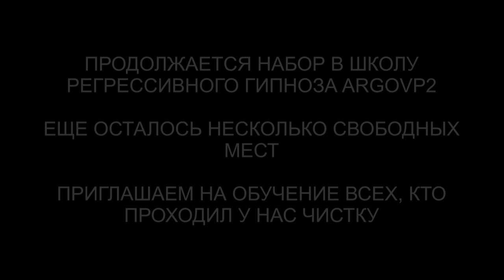Арктурианка | Чистка биополя | 10 вопросов куратору с Арктура | ARGOVP2 регрессивный гипноз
✅ По вопросам сеансов - администратор Ольга Арктурианка | Чистка биополя | 10 вопросов куратору с Арктура | ARGOVP2 регрессивный гипноз
00:00 Приветствуем Куратора Татьяны
01:20  Откуда моя душа
01:47 Уровень высшего Я
01:53 Сколько кармических узлов я прошла и сколько осталось
02:06 Постоянно повторяющиеся цифры на часах
03:12 Кем я была в предыдущем воплощении на Земле
05:47 Какие у меня есть способности и таланты
07:14 Какие мои блоки,и что понижает мои вибрации
08:38 Какой кармический урок я проходила со своим  отцом
10:49 Как я могу выходить на связь со своим куратором
12:33 Может есть вопрос ,который я не задала
14:02 Внутренняя уверенность
15:14 Подарок для Куратора
16:43 Мы закончили встречу